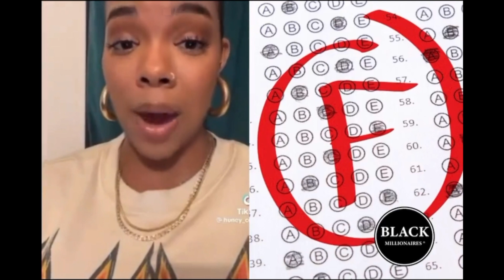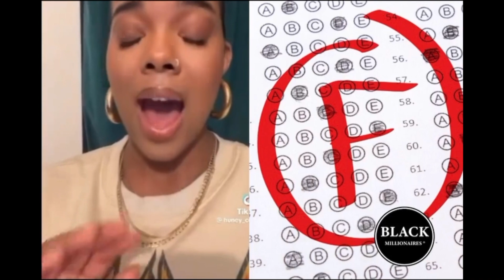FIRED For Showing Little Girls Unbraid His Hair |What Is The Scenario?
teacher fired for hair braiding, students, hair, teacher, the shade room, news, rickey smiley,  eacher fired for hair unbraiding hair students